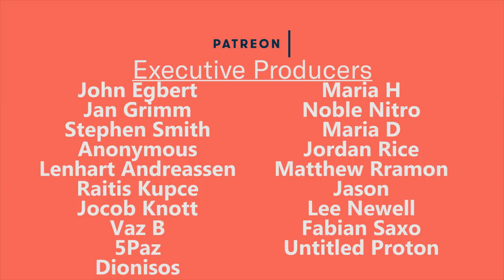The Strangest Dreams Ever!! ft Marge Simpson...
This was a really really weird set of dreams...

Listen to the Total Fandom Podcast!

John Egbert
Jan Grimm
Stephen Smith
Anonymous
Lenhart Andreassen
Raitis Kupce
Jacob Knott
Vaz B
5PAx
Dionisos
Marah H
Noble Nitro
Maria D
Jordan Rice
Matthew Rramon
Jason
Lee Newell
Fabian Saxo
Untitled Proton
Svetlomir Vidulov
Allison McCarthy
Mario Dezegar
Bor
Varginnan
Menrik
Steven Slater
Damon Gouin
Target Reference
Elliot Gish
Lauren Hedges
Gabriel B
Richard H
Rajiv Krishna
Jordan David
Andre
Oliver Fawcett
Geronimo G Obregon